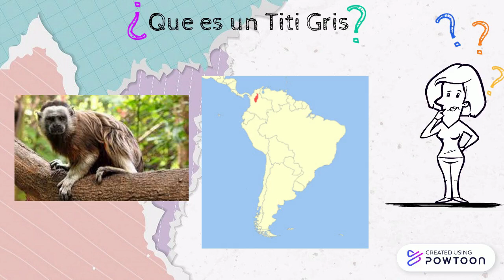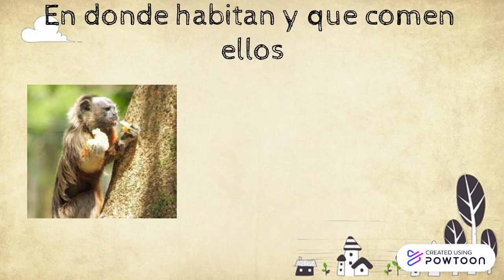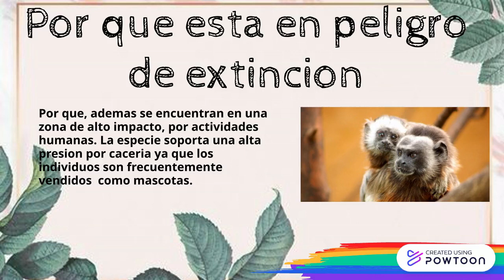Exposición del Titi Gris Naturales